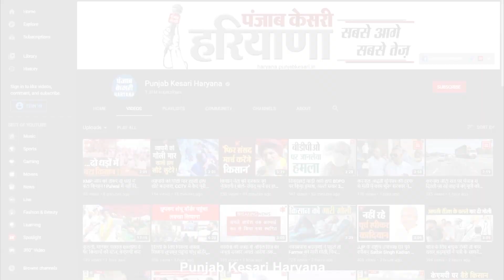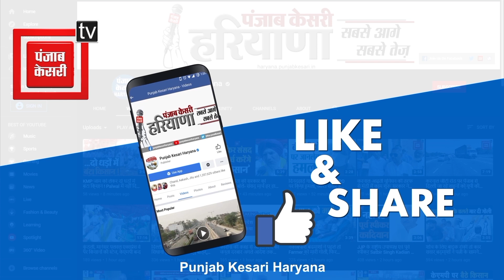Rewari में मुस्लिमों ने दी कन्हैया लाल को श्रद्धांजलि, कहा- दरिंदों को फांसी दी जाए